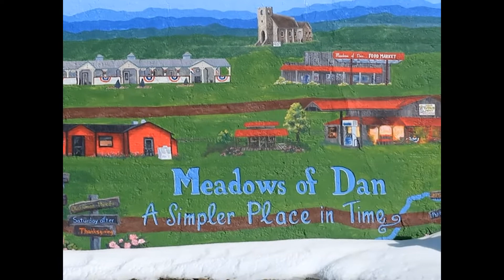Meadows of Dan, VA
Good morning fellow adventurers! We are in Meadows of Dan, Virginia. This quaint town was a peaceful stop for our afternoon. We enjoyed chocolate truffles and a nature walk